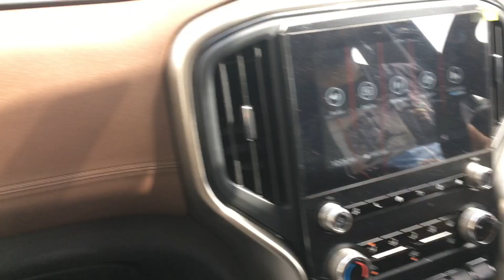BIGGEST SUV IN INDIA ❤️ || FINALLY NEW SCORPIO-N 2023 MODEL 😎